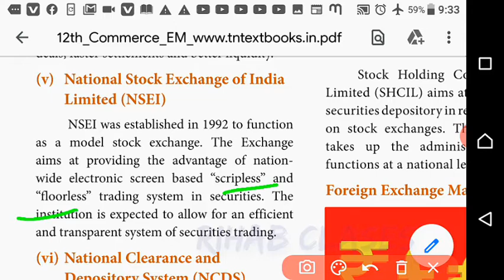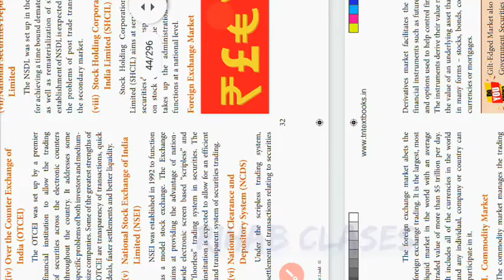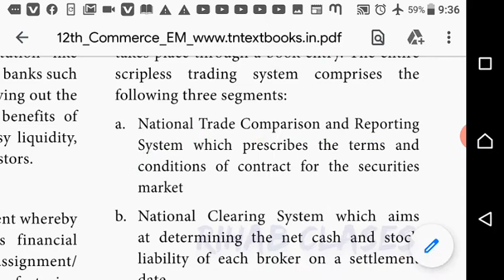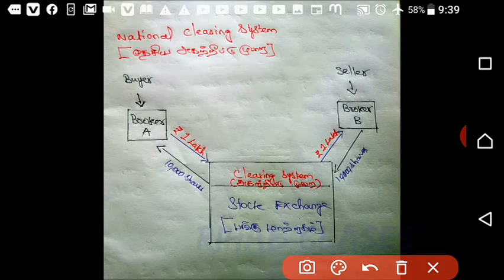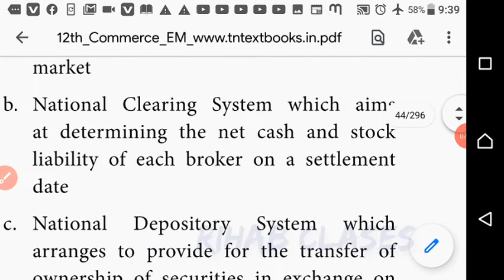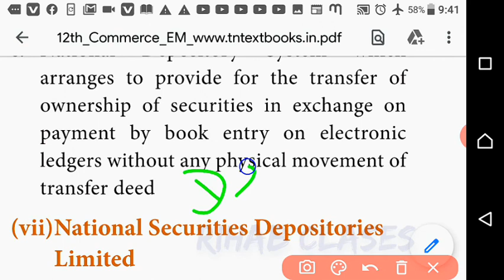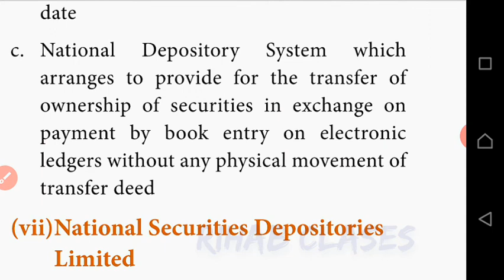chapter 5: OTCEI | NSEI | NCDS [TM & EM]